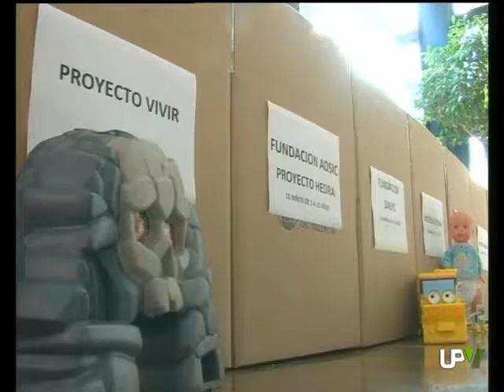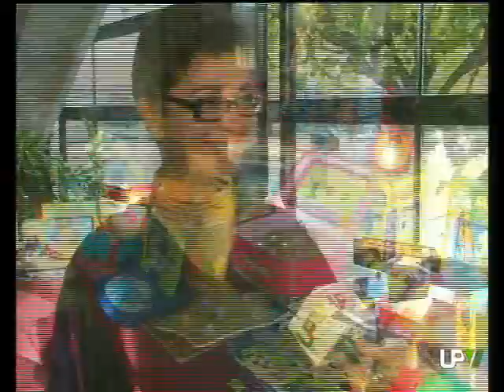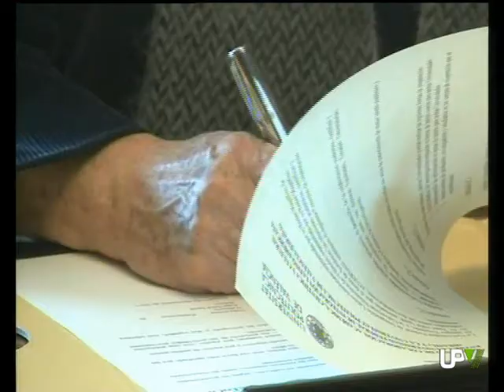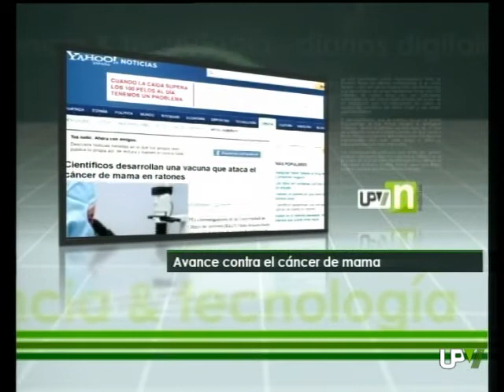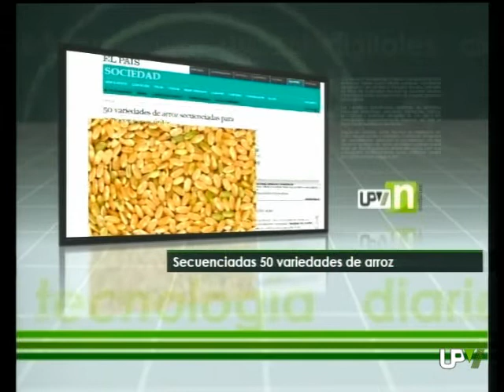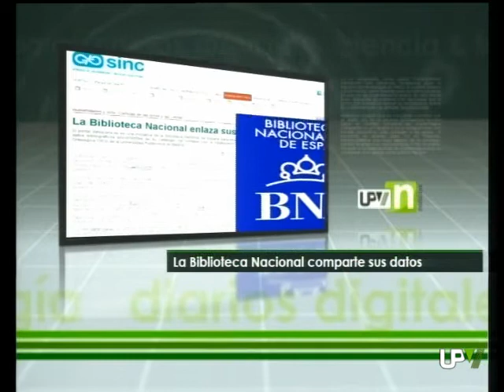UPV NOTICIAS [13-12-2011]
Campaña de recogida de alimentos y juguetes
Convenio con universidad brasileña
Jornada de Energías Renovables